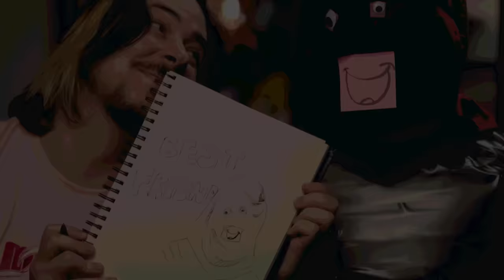Making Latkes for our Jewish friend - 10 Minute Power Hour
Since Dan is out with the flu, Arin and Ross must take on the task of a Hanukkah episode by making whatever their equivalent of latkes is. They didn't have matzo meal, Ross can't eat onions, and the applesauce isn't homemade, but it does have one ingredient that would make your grandma proud: Ross's skin.

This is like, the second Power Hour where blood is drawn